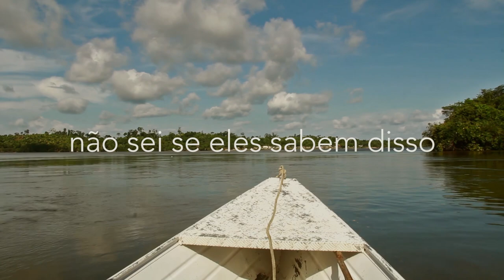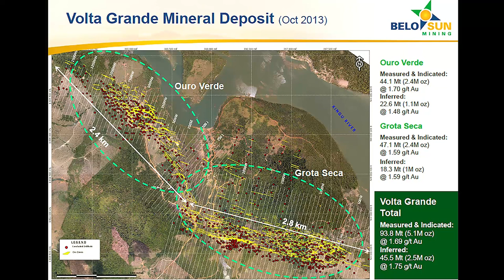"Não sei se eles sabem disso" - Ameaça à Volta Grande do Xingu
As comunidades da Ilha da Fazenda e Ressaca, na Volta Grande do Xingu, são duplamente atingidas pela Usina Hidrelétrica de Belo Monte e pelo projeto de mineração de ouro da canadense Belo Sun. Ameaçada de conviver com a redução da vazão do Xingu a níveis críticos e impedida de extrair ouro artesanalmente, a população desta região tem seu sustento comprometido.